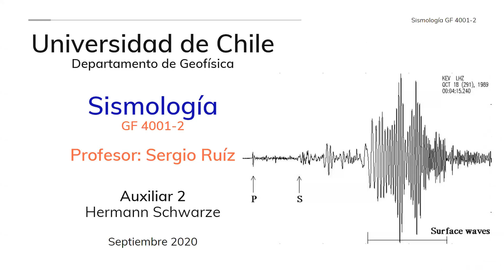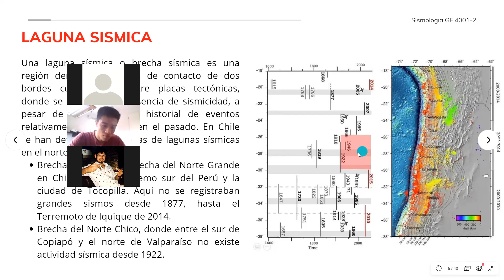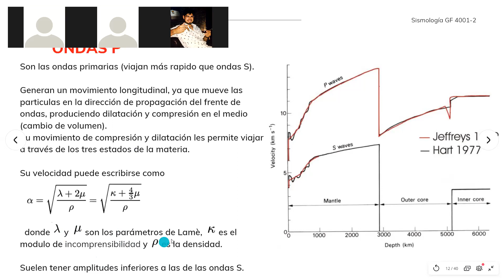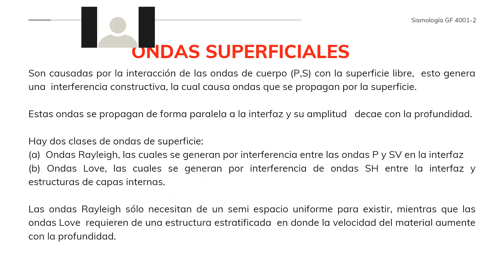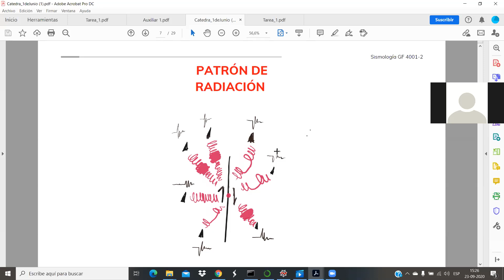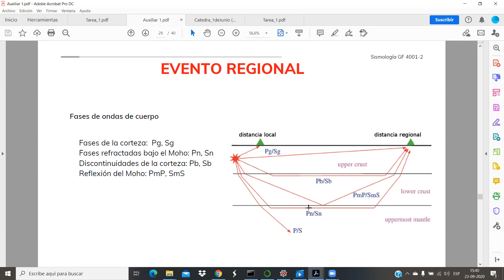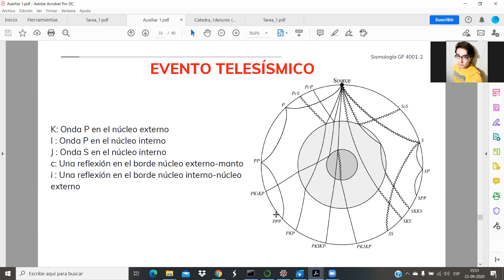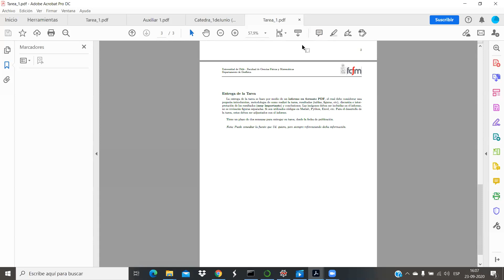GF-Sismología - Clase Auxiliar 2 - Ciclo Sísmico, Leyes Empíricas y Ondas Sísmicas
Segunda auxiliar del ramo de sismología en donde se comenta las características del ciclo sísmico, se describe la ley de Omori y la de Gutenberg-Richter además de hacer una introducción a los distintos tipos de ondas sísmicas: Ondas corporeas y superficiales.